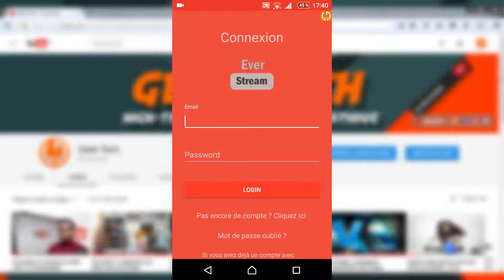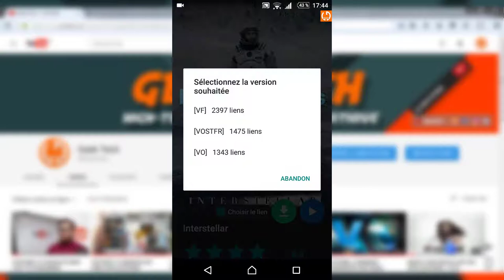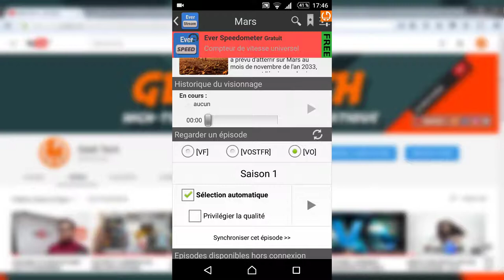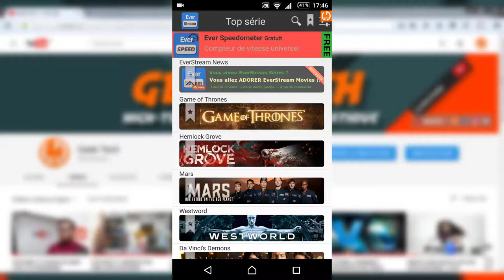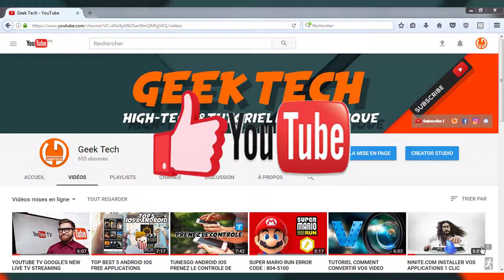EVERSTREAM ANDROID VF : EVERSTREAM SERIES & EVERSTREAM MOVIES !!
Everstream movie - everstream series : regarder et télécharger vos films gratuitement en version français ou Vostfr!!!
everstream movies et series application disponible  pour android.

BM800 Micro

Alimentation Fantôme

Filtre anti-pop

Youtube Music Spring In My Step